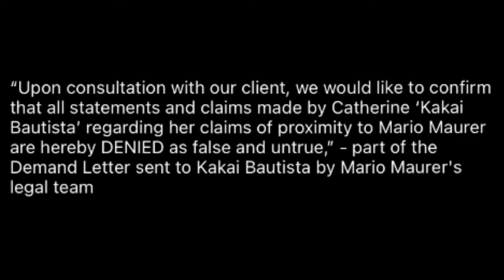Mario Maurer NAGPADALA ng RESTRAINING ORDER kay Kakai Bautista